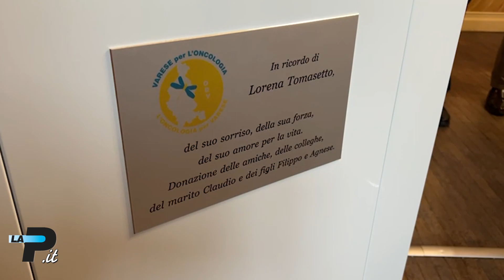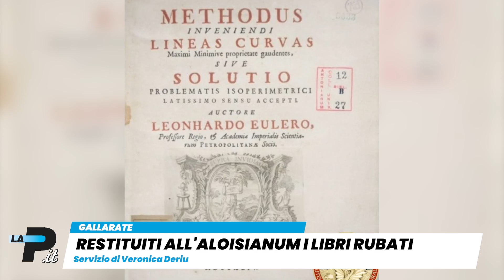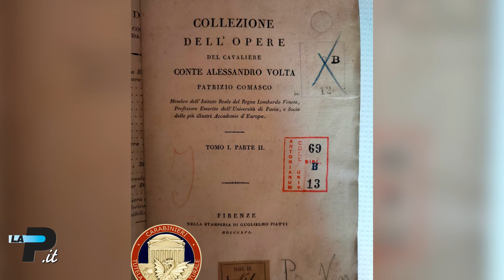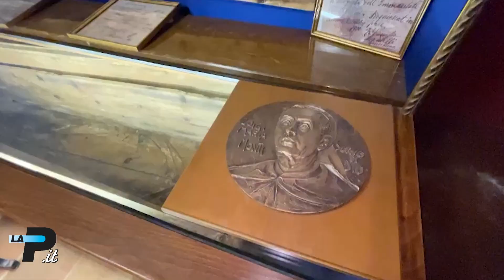Tg Prealpina | Covid, per ora è "solo" Omicron | 30/12/2022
Malpensa -  Cinesi col Covid, ma è Omicron
Varese - Il dono di Varese per l'oncologia
Legnano - Ancora una spaccata in centro
Malpensa  - Incidente sulla 336, cinque feriti
Gallarate - Restituiti all’Aloisianum i libri rubati
Legnano - Gara di solidarietà per aiutare Ignazio
Saronno - Primi pellegrini sul Cammino Montiano

In studio Marco Raimondi